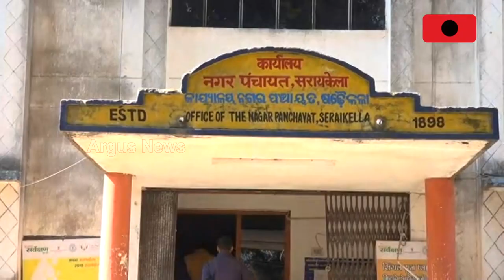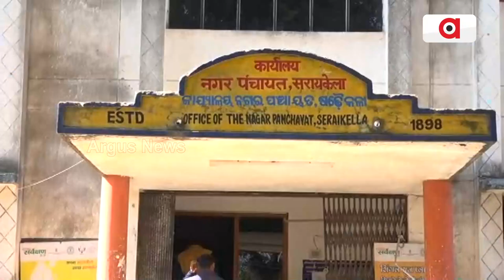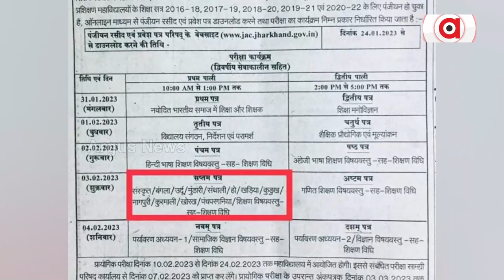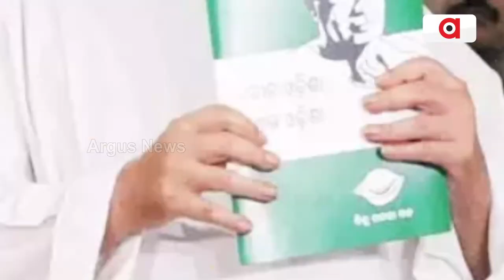ବିଚ୍ଛିନାଞ୍ଚଳରେ ଉପେକ୍ଷିତ ଓଡ଼ିଆ ଭାଷା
ଝାଡ଼ଖଣ୍ଡ ସୋରେନ୍ ସରକାରଙ୍କ ଓଡ଼ିଆ ବିରୋଧୀ ଷଡ଼ଯନ୍ତ୍ର । ଶିକ୍ଷକ ପ୍ରଶିକ୍ଷଣରୁ ଓଡ଼ିଆ ଭାଷାକୁ ଦିଆଗଲା ବାଦ୍। ଓଡ଼ିଆ ଭାଷା ପ୍ରତି ଆବିଚାରର ପ୍ରତିବାଦ କରିବେ କି ଓଡ଼ିଶା ସରକାର ?